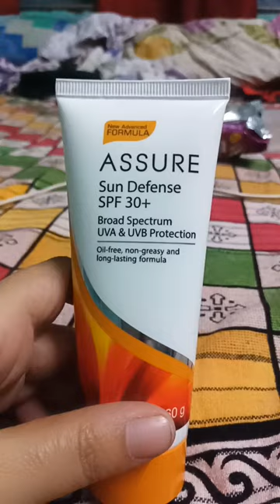Goromer vison projonio cream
Hello,

      This is RUMI MONDAL, let’s join Vestige family by holding my hands.